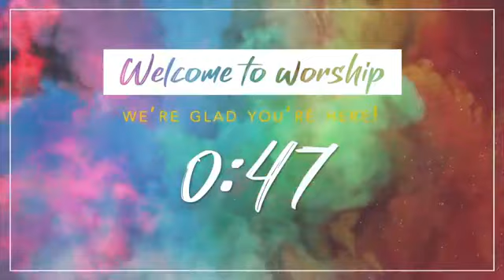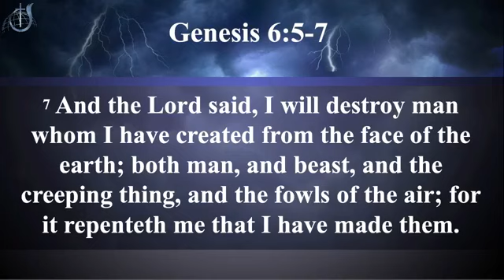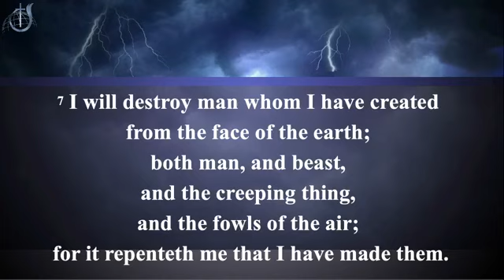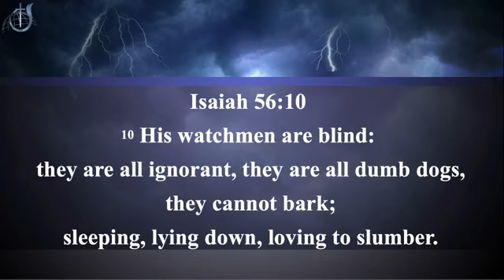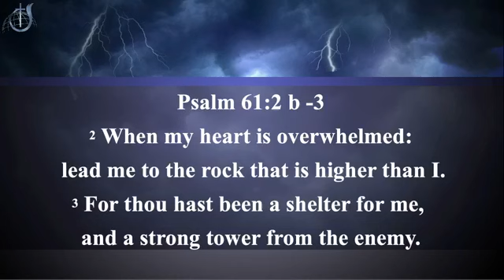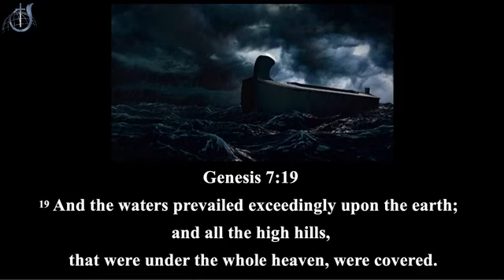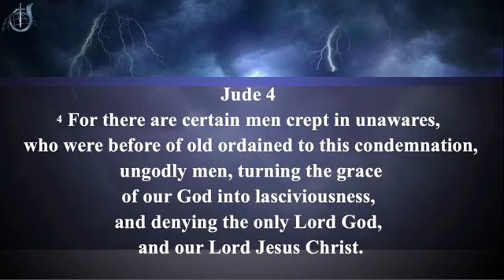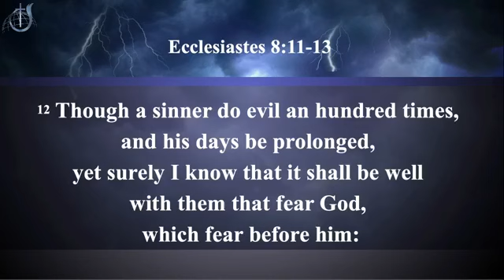The Flood Before the Flood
Sunday AM January 24, 2021